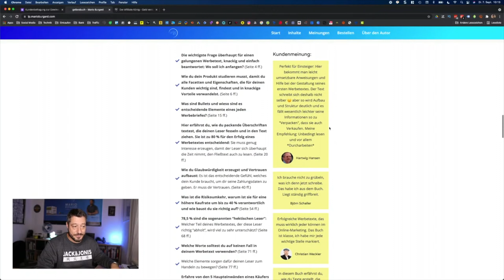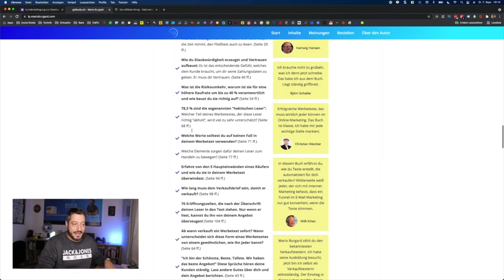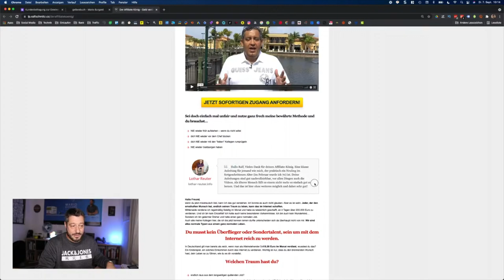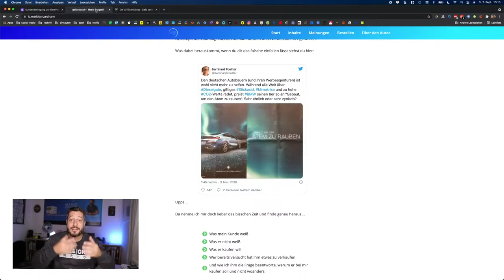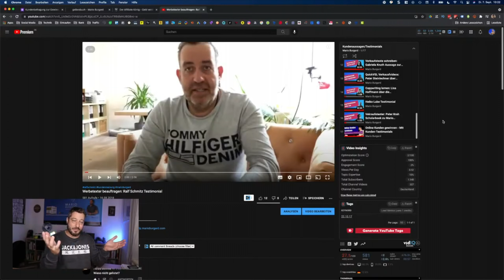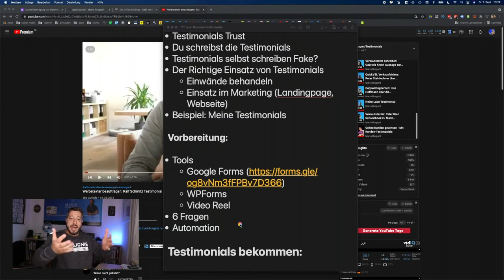Online Kunden gewinnen Teil 2: Testimonials bekommen